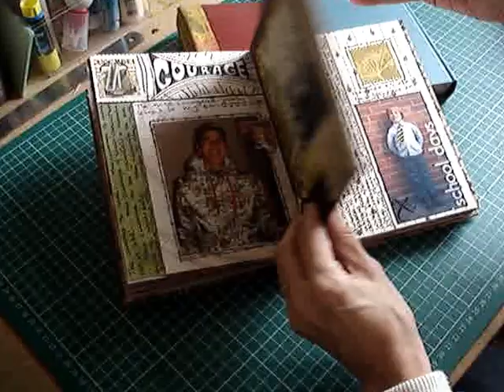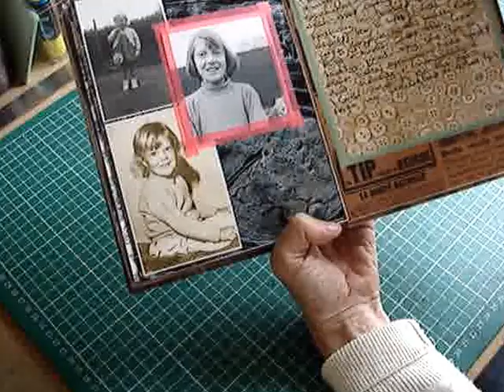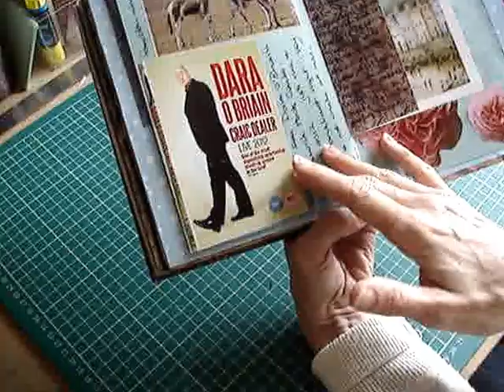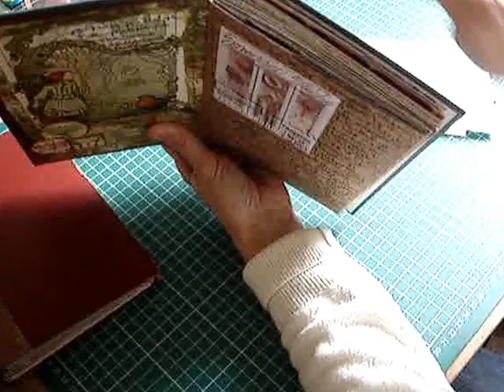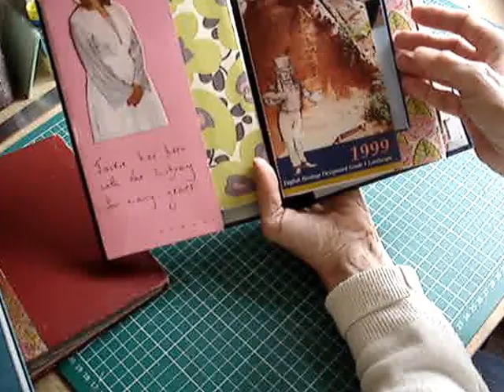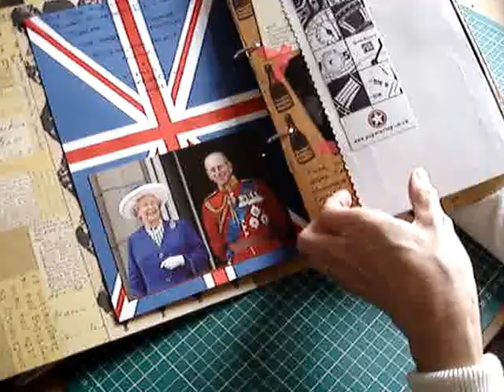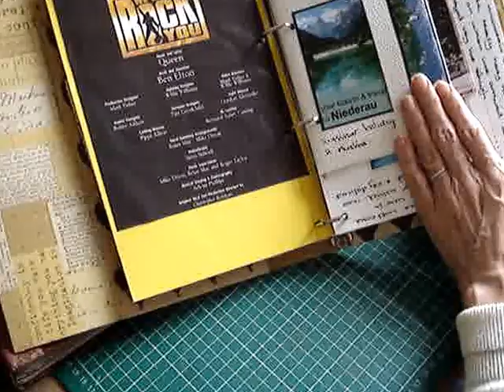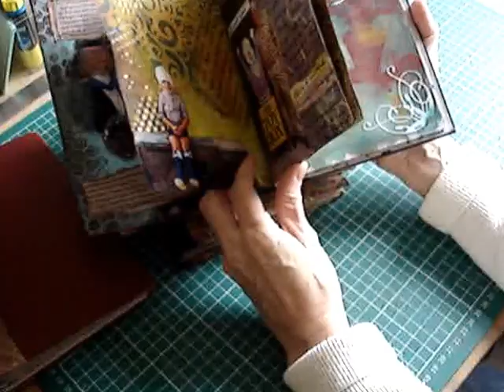Full Tilt Boogie Journals 4